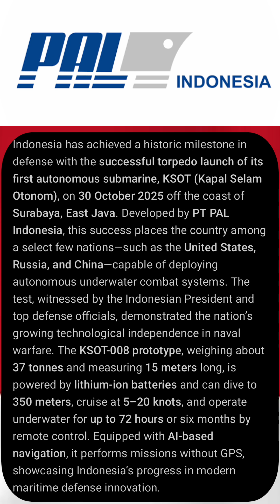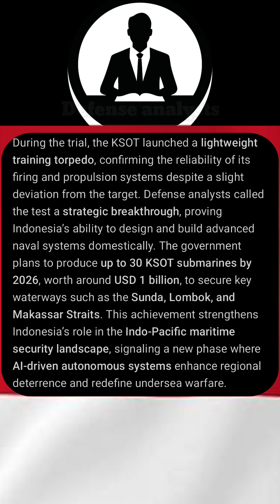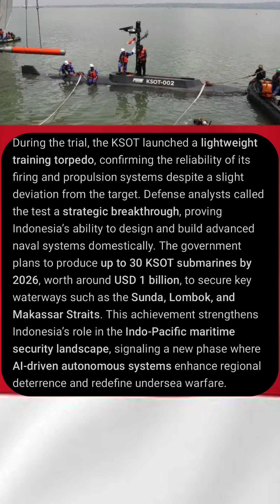Indonesia’s KSOT Autonomous Submarine Fires First Torpedo — Silent Power Beneath the Sea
Indonesia has made history with the successful torpedo launch of its first autonomous submarine, KSOT (Kapal Selam Otonom) — a groundbreaking step in AI-powered undersea warfare. Developed by PT PAL Indonesia, this advanced submarine places Indonesia among world leaders like the U.S., Russia, and China in autonomous naval technology.

The KSOT can dive 350 meters, cruise at 20 knots, and operate without GPS, using cutting-edge AI navigation to patrol key sea lanes such as the Sunda, Lombok, and Makassar Straits. This innovation strengthens Indonesia’s role in Indo-Pacific maritime security and marks a new era in defense technology and underwater warfare.